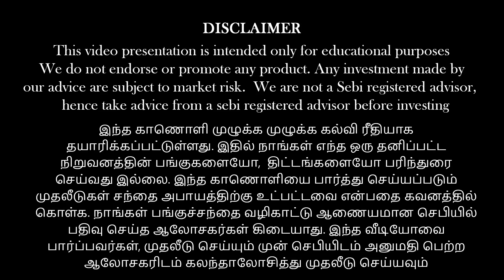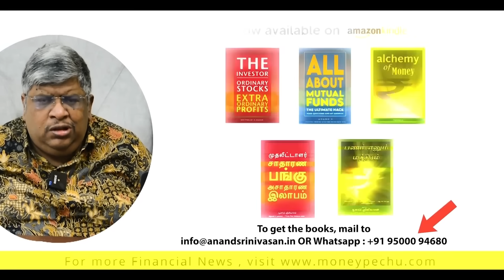இதை செய்தாலே நல்ல லாபம் !!! |Anandsrinivasan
பணம் எனும் மந்திரம் (தமிழ்)